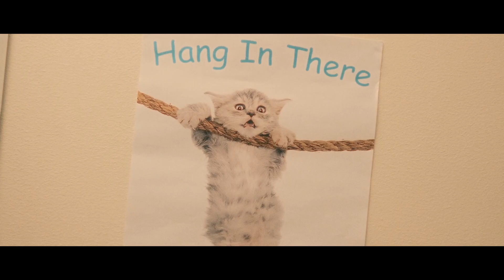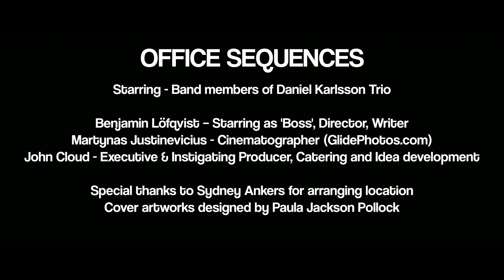Daniel Karlsson Trio - "Sorry Boss" (Official Music Video)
DANIEL KARLSSON TRIO - "SORRY BOSS"
Audio ISRC: SE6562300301 / Video ISRC: SE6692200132
All songs written by Daniel Karlsson Trio and published by Bark At Your Owner Publishing.

SORRY BOSS - Office sequence:
Band Members of Daniel Karlsson Trio
Daniel Karlsson – office worker
Christian Spering – office worker
Fredrik Rundqvist – office worker
Benjamin Löfqvist – BOSS
Cinematography:
Benjamin Löfqvist – Director/scriptwriter/ Cinematography
Martynas Justinevicius - Cinematography:
Exec. &instigating producer, catering and idea developer: John Cloud
Special thanks to Sydney Ankers for arranging Office space.
Cover artworks designed by Paula Jackson Pollock

SORRY BOSS Live Filming Sequences
Filmed at Studio Runmarö and surrounding areas.
Daniel Karlsson – Piano
Christian Spering  - Bass
Fredrik Rundqvist – drums
Johan Lundsten – Cinematography, Director, Editor, Post-production producer. John Cloud – A&R and instigating Producer

Recorded by Daniel Karlsson at Runmarö Concert Hall.
Mixed by Daniel Nygaard.  Mastered by Fredrik Kinbom at Madame Vega's Boudoir, Berlin.  Produced by Daniel Karlsson and Daniel Nygaard.

This album and live film are made possible by a grant from the Swedish Arts Council / Kulturrådet.